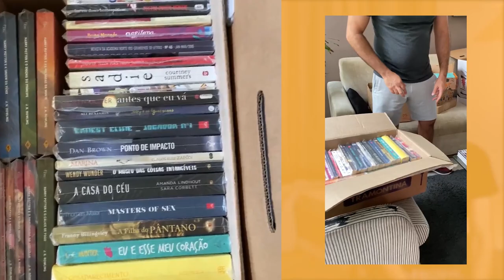Doação de livros: como e onde fazer?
Alguém aí já fez doação de livros? Aqui no Elefante Literário de vez em quando procuramos pegar títulos e separar para doação, uma maneira excelente de fazer os livros chegarem a outras pessoas, que vão conhecer aquelas histórias que já nos encantaram e agora poderão chegar a novos leitores. Pense na ideia!

O projeto Casa das Palavras – Luz, Cultura, Movimento - percorre os municípios das diferentes regiões do Rio Grande do Norte instalando pequenas bibliotecas e promovendo uma série de atividades culturais, cujo objetivo é o de disseminar a importância dos livros e da leitura para a conquista da cidadania.

Essa ação é uma realização da Caruru Produções em parceria com o Elefante Literário, com recursos da Lei Aldir Blanc Rio Grande do Norte, Fundação José Augusto, Governo do Estado do Rio Grande do Norte, Secretaria Especial da Cultura, Ministério do Turismo e Governo Federal.

📒 Compre na Amazon através deste link e ajude o canal:

📒 Assine AMAZON PRIME:

📒 Assinatura do KINDLE UNLIMITED:

1️⃣ POR QUE O CANAL SE CHAMA ELEFANTE LITERÁRIO?

2️⃣ COMO SURGIU O CANAL?

3️⃣ CAROL E NORBE SÃO IRMÃOS? NAMORADOS?

MÚSICA DE ABERTURA:
Battez-vous - Brigitte